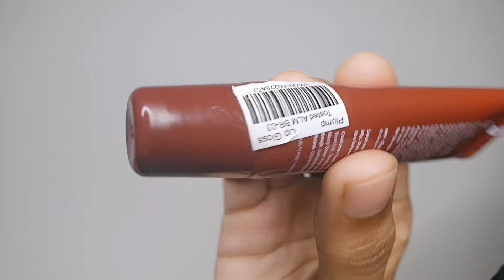പുതിയ zudieo lipstic try ചെയ്ത നോക്കിയപ്പോ 😱 new zudieo liquid lipstick trying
hello 👋